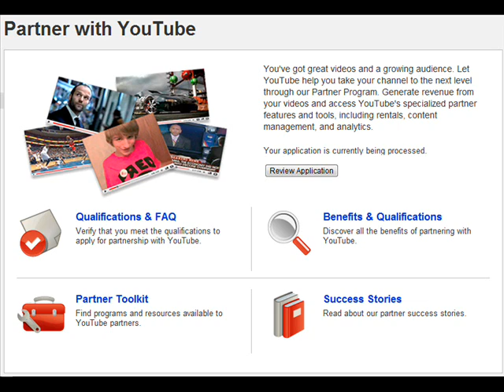How To Get A YouTube Partership With Networks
Hey guys this is just a little commentary if you are wondering on how to get a youtube partnership with the networks such as machinama or tgn hope you enjoy